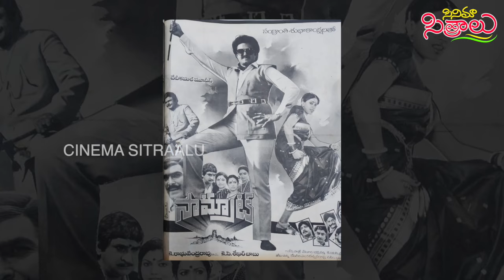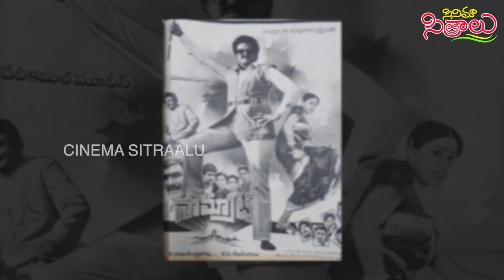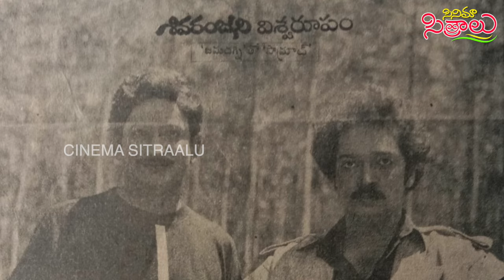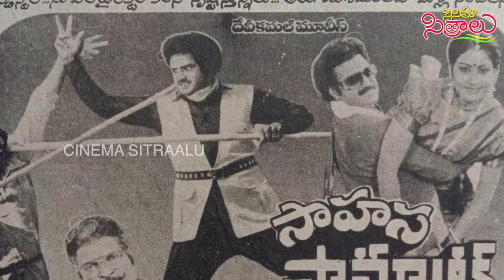Balakrishna, Ramesh Babu titile war